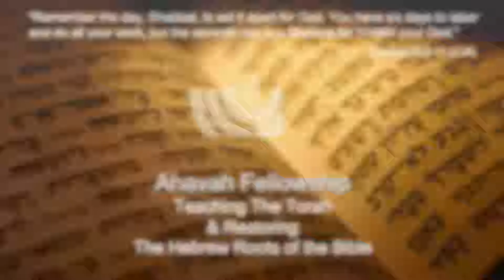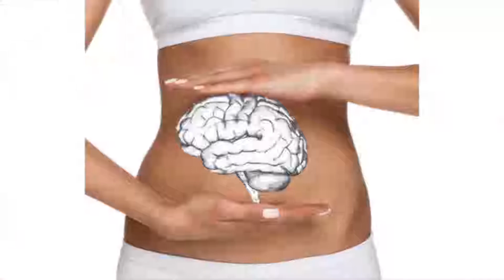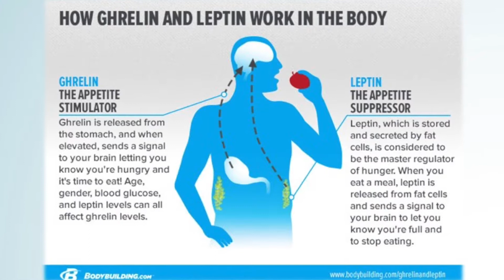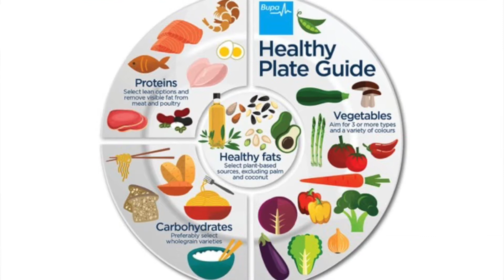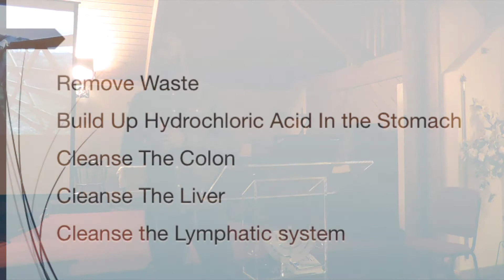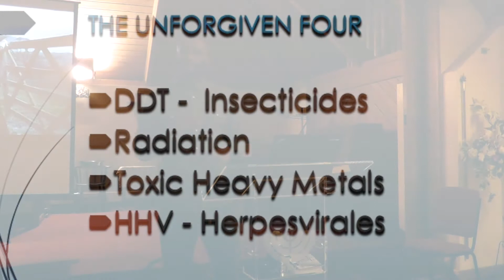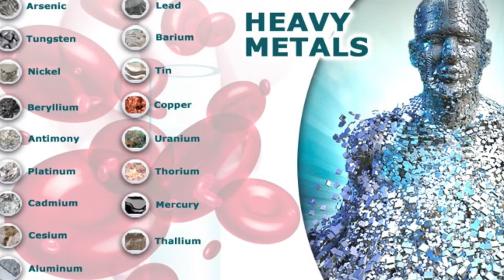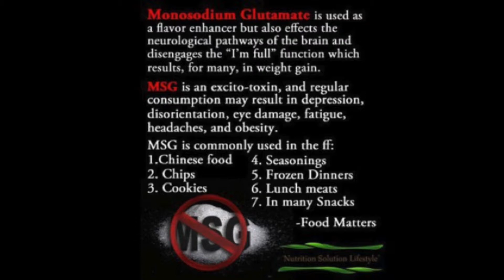The Health Ranger - Mind what you're Eating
Junior Christie is a member of Ahavah Fellowship (UK) that has a passion for health and wellbeing.
J.C’s passion as a Hebrew following ‘The Way’ is to see believers return to a biblical diet in order for us to fully experience the abundant life that Mashiach promised us we would have if we followed him.
As our personal Health Ranger, we are being equipped with the knowledge to help our bodies be as strong as they can possibly be. Removing the harmful substances inserted into the todays foods by acquiring an understanding of how to view foods as medicine and eating ourselves into a healthier and more nutritious diet and happier lifestyle that brings its own rewards.
Embark on the journey with us and see you, your friends and your family change for the better healing is in the foods we eat.